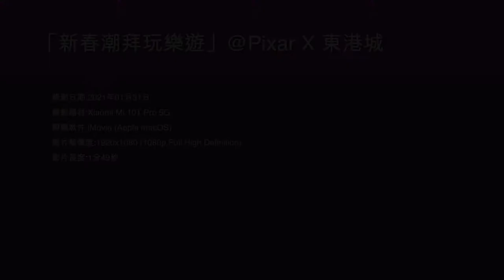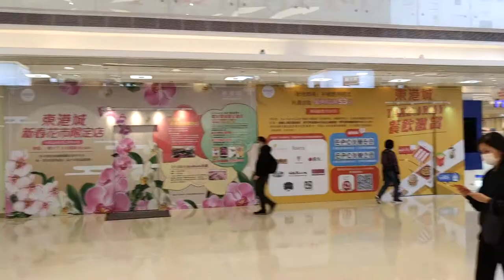「新春潮拜玩樂遊」@Pixar X 東港城 - 2021年01月31日